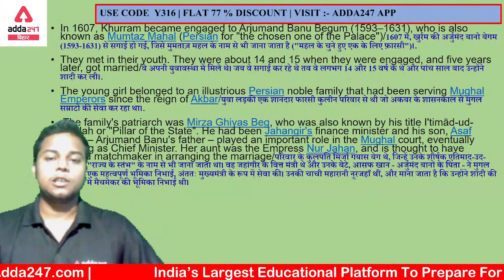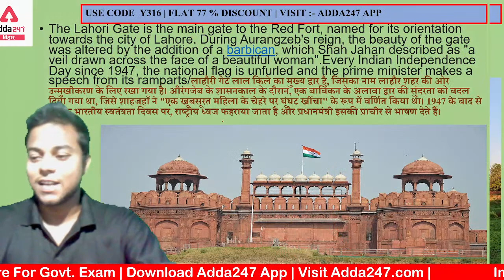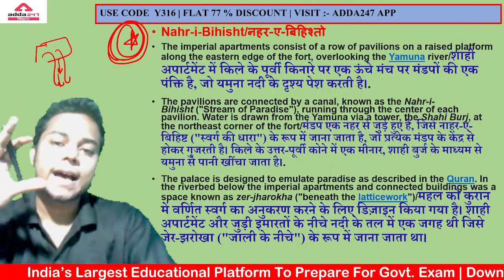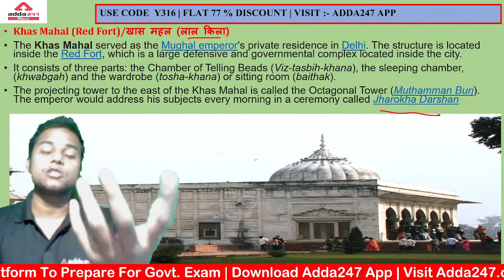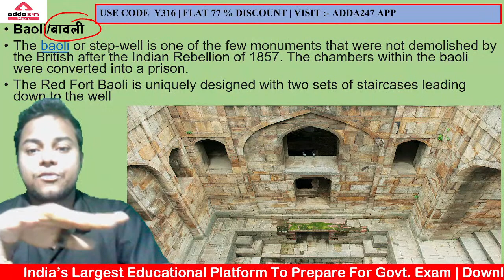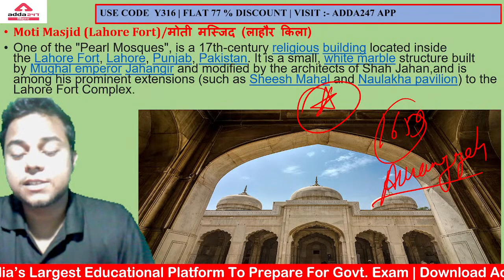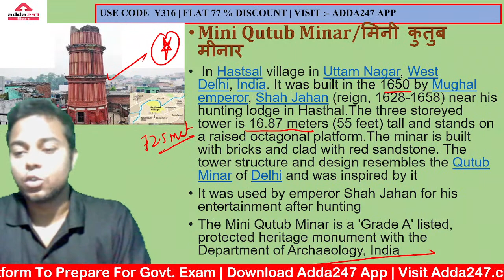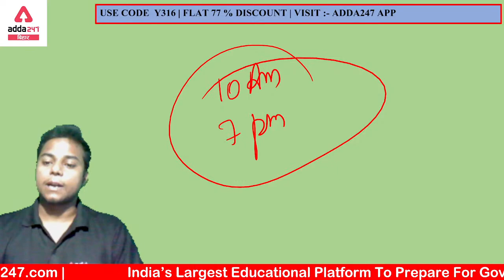67TH BPSC | General Studies | Mughal | मुगल | General Studies For Bihar Pcs Exam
67TH BPSC | General Studies | Mughal |  मुगल | General Studies For Bihar Pcs Exam

In this session we will discuss about the general studies Mughal  with expert faculty for all our aspirant to watch this video and understand the lecture and crack the exam of Bihar PCS . Please advise to all the aspirant to watch this video and listen the lecture till end.
 Welcome to Bihar Adda247, For BPSC Exam . India’s Expert Educators will be teaching you daily on this channel. We will cover the entire syllabus, strategy, updates, and notifications which will help you to crack BPSC Exams
Student Feedback Form- Bihar Adda247 Student Feedback Form - Google Forms
Bihar Adda247 Classes Schedule:-
08:00 Am :- Maths
09:00 Am:- GS
10:00 Am:- Reasoning
 11:00 Am:- Maths
 12:00 PM :- English
04:00 Pm :- GK
05:00 Pm :- Reasoning
 06:00 Pm:- Maths
 07:00 Pm :- GS
08:00Pm :- Maths
1. Learn from the best faculties
2. In-depth analysis
3. Exam planning strategy
4. Best question solution
5. Time management